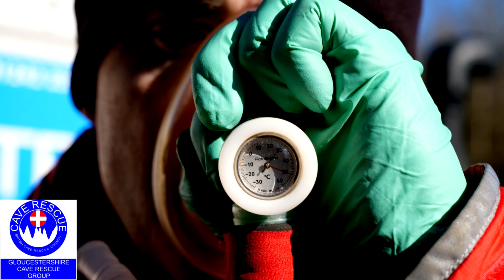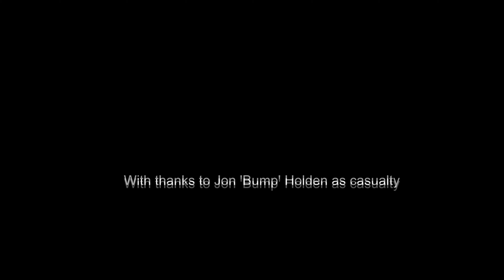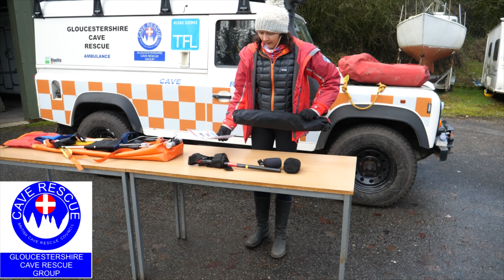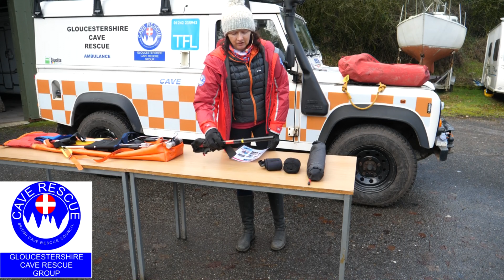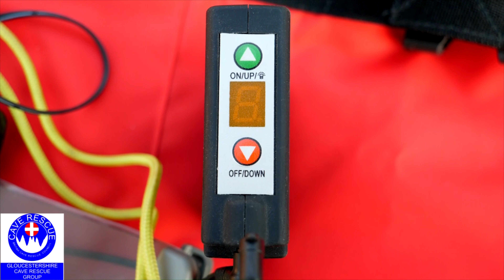GCRG Training Video March 14th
A set of 6 Videos produced by the GCRG to cover some of the GCRG Equipment and methods of use.

Little Dragon   (Gareth Jones)
Stretchers including the New Slix 100   (Nicky Bayley)
JAG System (Vertical to Horizontal adjustment of the Stretcher)  (Ian Healey)
Slishman Traction Splint (Replacement for the Hare Traction Splint)  (Nicky Bayley)
Z- Rig Hauling System (Ian Healey & John Holden)
Casualty Warmth including the New BCRC Heated Jacket  (Gareth Jones)